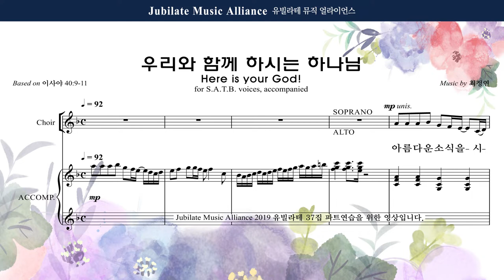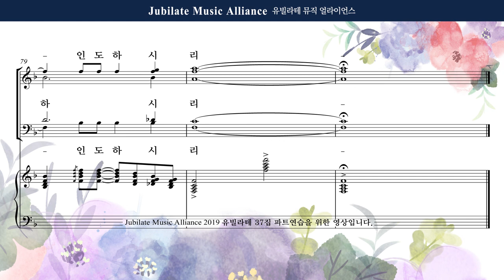[유빌라테] 유빌라테 명품성가 37집 29. 최정연 - 우리와 함께하시는 하나님 - Soprano